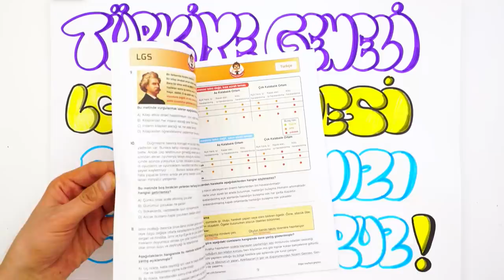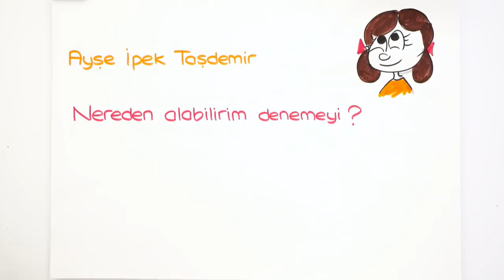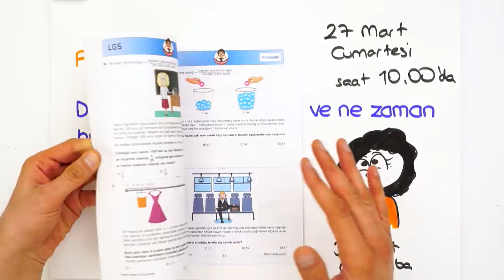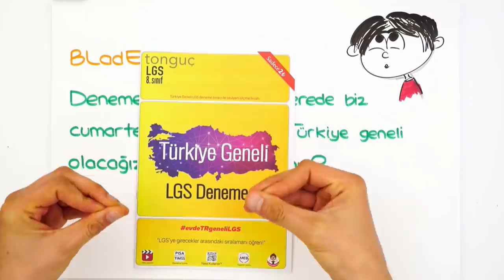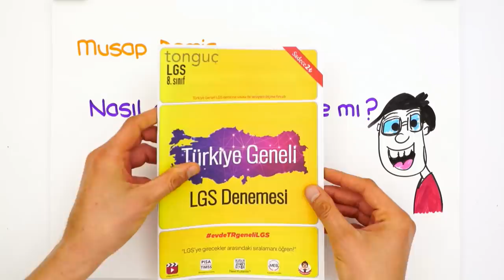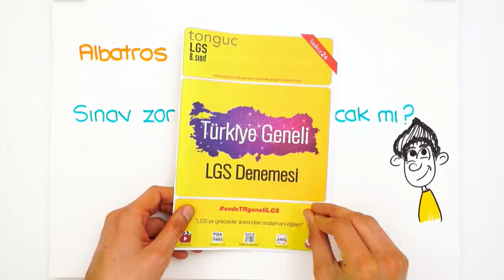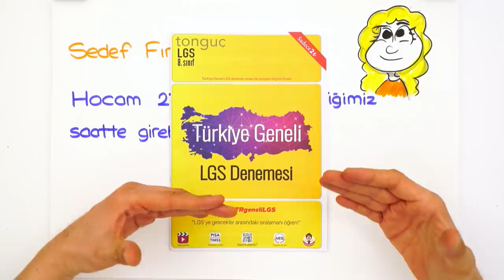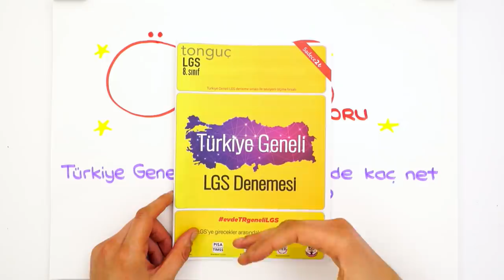Türkiye Geneli LGS Denemesi ile ilgili Sorularınızı Cevaplıyoruz!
Türkiye Geneli Denemesi hakkında kafanıza takılan soruları videomuzda cevaplıyoruz.🤓 evdeTRgeneli​
İşte Türkiye Geneli LGS Denemesi Adımları👇
📌1. Adım: Tonguç Satış Noktalarından denemeni al. Sana en yakın Tonguç Kitapçısı

📌2. Adım: Optiğini istersen bizimle birlikte 27 Mart Cumartesi saat 10:00’da Youtube Tonguç Akademi kanalında deneme çözümü canlı yayında istersen de herhangi bir günde denemeni çözüp optiğini işaretle.

📌 3. Adım: Türkiye Geneli yüzdeliğin ve sıralamanı görebilmen için 27 Mart Cumartesi saat 12:00 ile 31 Mart Çarşamba saat 19:00’a kadar dilediğin bir saatte optiğini dogrukaynak.com adresinde Çalışma Modundaki Sınav bölümüne mutlaka kodla.

📌4. Adım: Sınav karnen ve Türkiye sıralamanı 31 Mart Çarşamba günü saat 20:00 itibariyle dogrukaynak.com ‘daki Çalışma Modu bölümünde görebileceksin. Sınav karnen aktif olarak kullandığın e-posta adresine de gönderilecek.

📌 5. Adım: Denemedeki her dersin detaylı soru çözümünü 31 Mart Çarşamba günü 20:00 ‘dan itibaren dogrukaynak.com ‘da Çalışma Modundan izleyebileceksin.

📌 6. Adım: 31 Mart 2021 Çarşamba günü saat 20:00’da Tonguç 8. Sınıf Youtube kanalında yayınlanacak videoda deneme netlerine göre Tonguç’un tavsiye ve önerilerini izleyebilirsin.